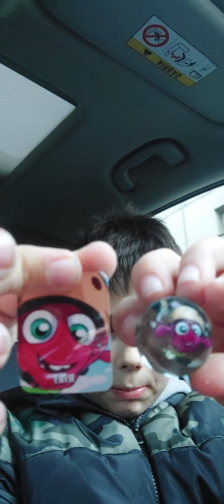am deschis 6 punguțe fresh heads dela lidl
aplicație lidl-lidl plus
puteți și voi colectiona fress heads...trebuie sa cumperi peste 70 ron sau Să-ți îți iei la casa sau la stand
pana în 13 februarie